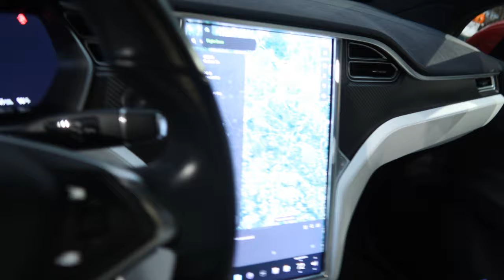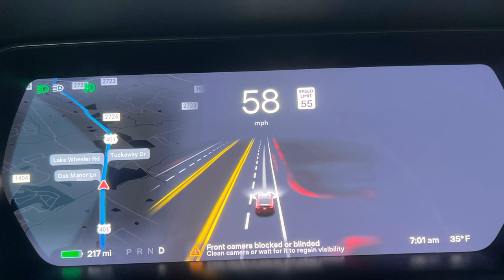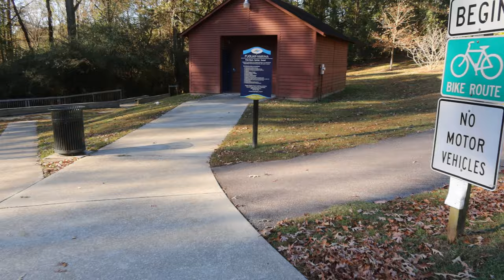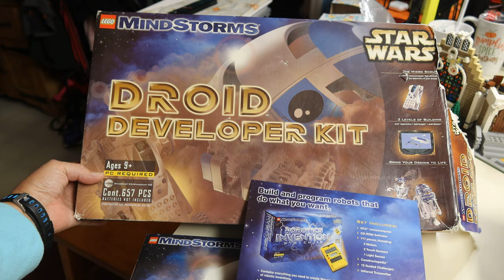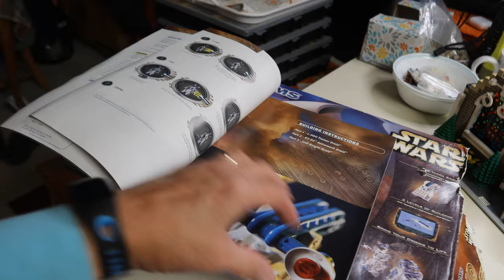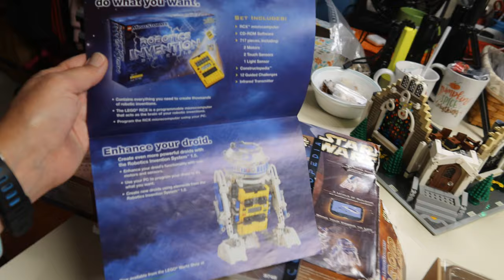Day 1979 Tesla Ruby Making Progress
Flashlight for 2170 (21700) battery
Don's exact one has been discontinued.

This is the flashlight that holds the 18650 battery
This is a 18650 battery charger